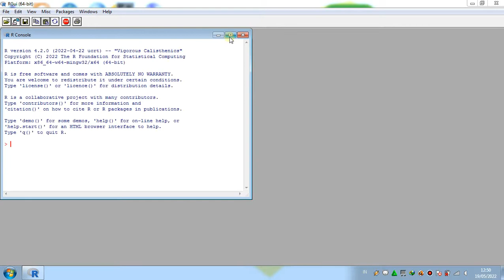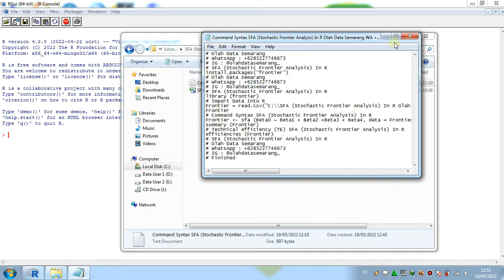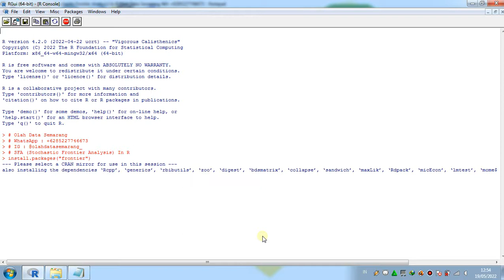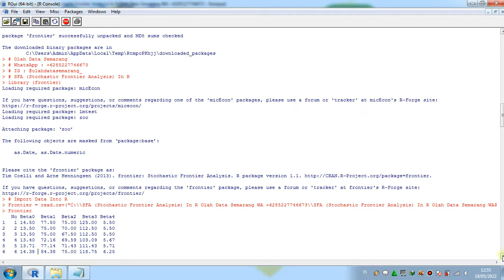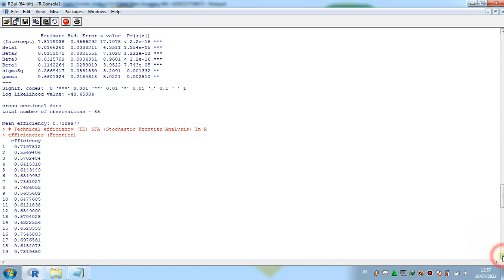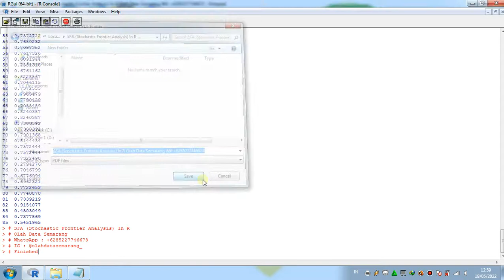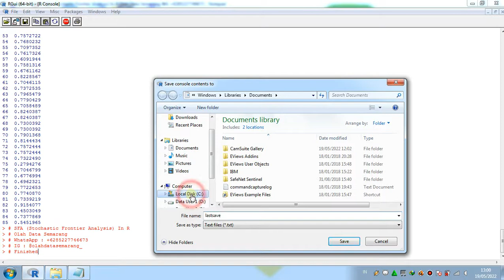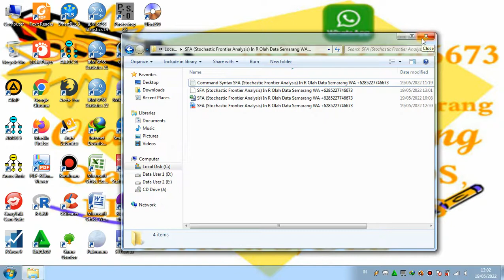SFA (Stochastic Frontier Analysis) In R Software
Link Download File Input, Output And Syntax (Command)